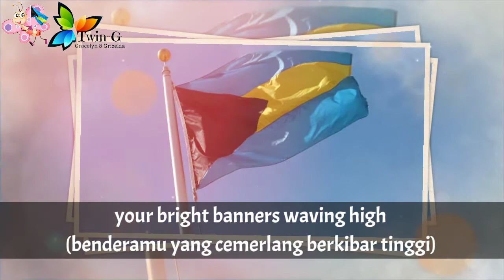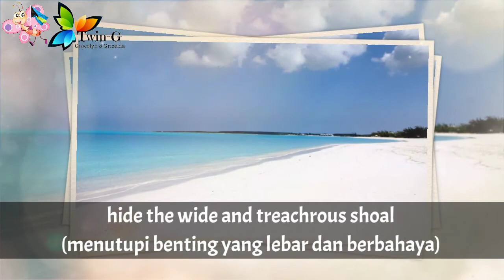Lagu Kebangsaan BAHAMA - March On, Bahamaland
March on, Bahamaland merupakan lagu kebangsaan Bahama. Lagu ini dikarang oleh Timothy Gibson dan digunakan pada tahun 1973.

Bahama adalah negara di Karibia, Amerika Tengah
Ibukota : Nassau

Sumber :
• Wikipedia